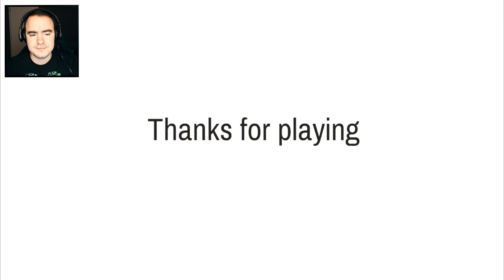Я ЗАСНЯЛ! ● TAPE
Неплохой инди-ужастик под субботнее настроение - Tape.